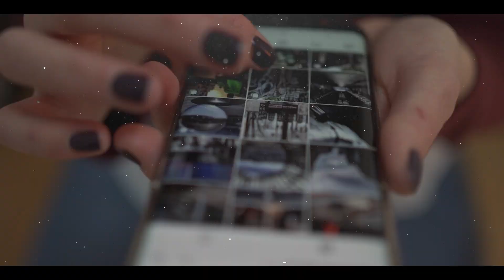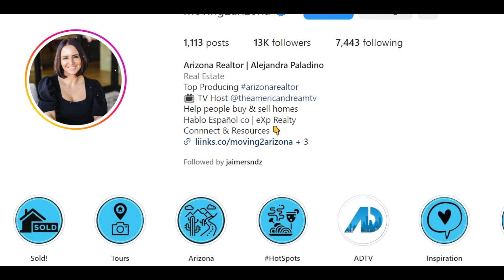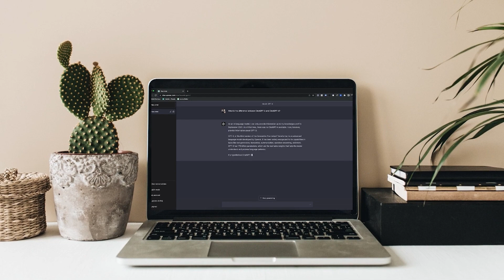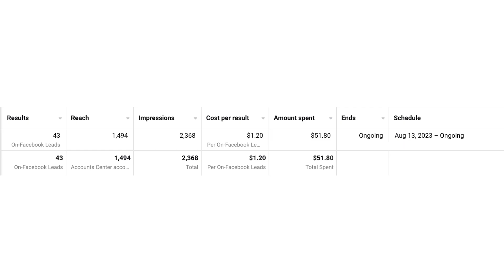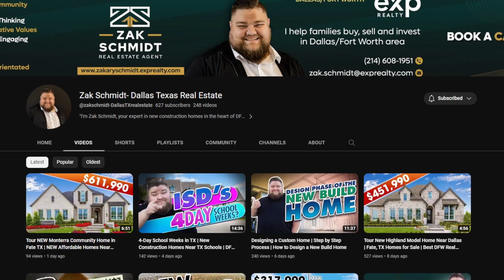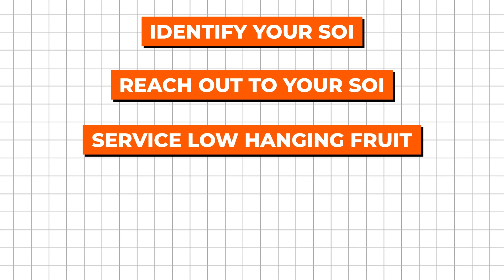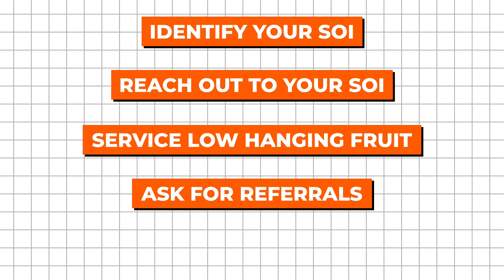Top Real Estate Lead Generation Strategies Working Right Now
Real estate agents, if you’re looking for more amazing ways to generate leads and get them doing business with you, you can’t ignore these strategies! These are the top real estate lead generation strategies working right now for ANY agent!

In this video, I’m breaking down the top strategies I see agents using to bring in TONS of leads and get their business moving. If you’re ready to move forward in your real estate career, don’t miss this!

00:00 Intro
00:37 1 - Social Media
02:48 2 - Paid Advertising
04:52 3 - YouTube Marketing
06:23 4 - Sphere of Influence
08:41 5 - Open Houses
09:42 Outro